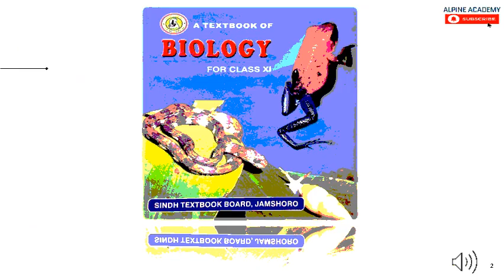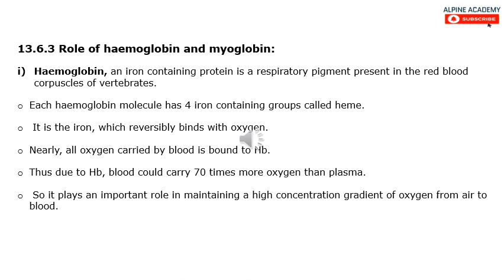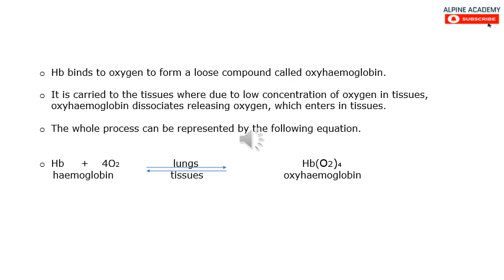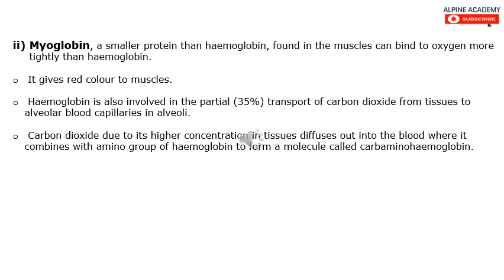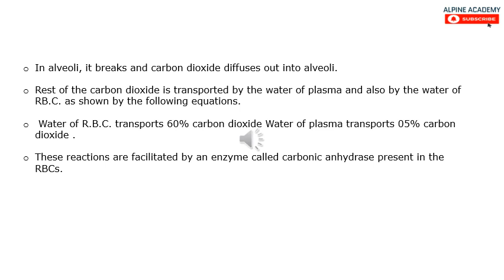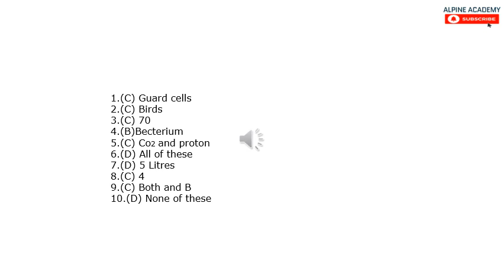Biology Class XI | Sindh Board | Chapter#13 | GASEOUS EXCHANGE | Lecture#9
Topics covered in this lecture are :
Role of hemoglobin and myoglobin

Also, See
Chemistry for Class Ninth (all Chapters)